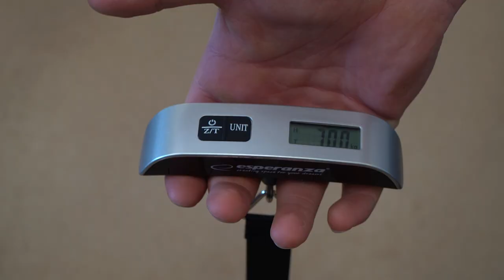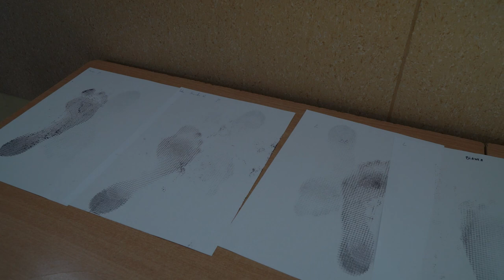Badania dzieci w PSP 2 przez studentów Politechniki Opolskiej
W ramach Światowego Dnia Aktywności Fizycznej i Prawidłowej Postawy Ciała blisko 600 uczniów PSP 2 w Opolu zostało przebadanych przez studentów Politechniki Opolskiej pod kątem prawidłowej postawy ciała.